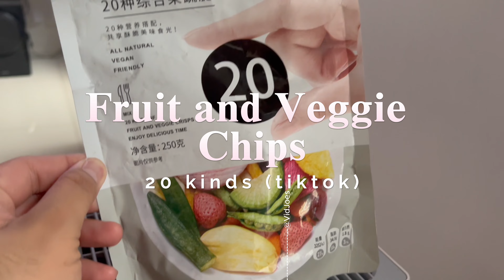Anong lasa ng TRENDING na DRIED CRISPY FRUITS AND VEGETABLES sa TIKTOK | Crispy Okra | Crispy Kiwi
Curious din ba kayo ano lasa ng Crispy dried fruits and veggies na sikat na sikat sa tiktok ngaun?

kaya for todays VidJoes ittry natin ito kasama ang mga pinsan namin

✅masarap ba?
✅suli ba?
✅bibili ba kame ulet?
✅ano sa mga ito ang mga masasarap?